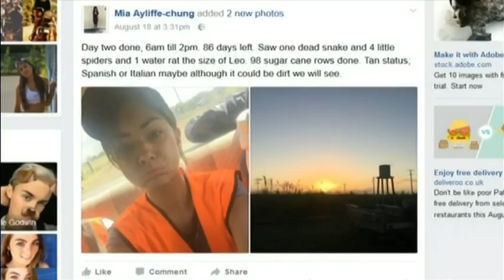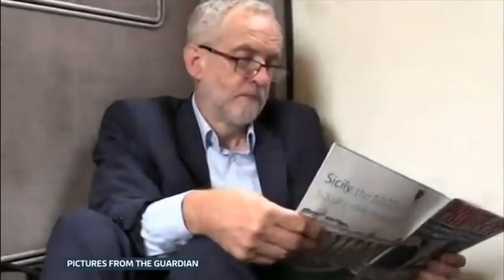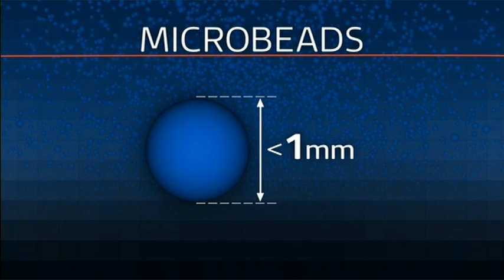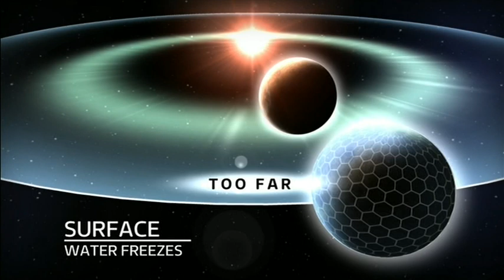20160824 1830 ITV Evening News